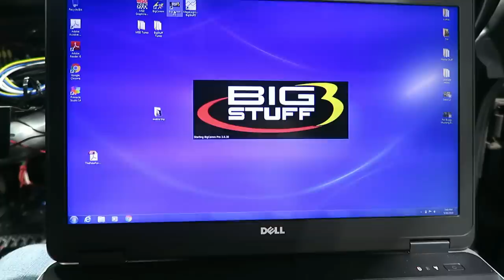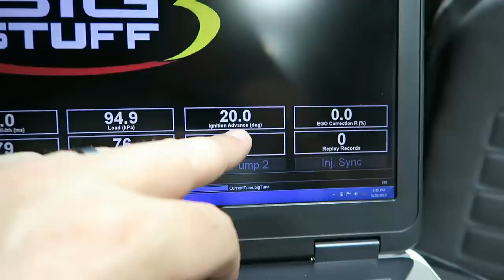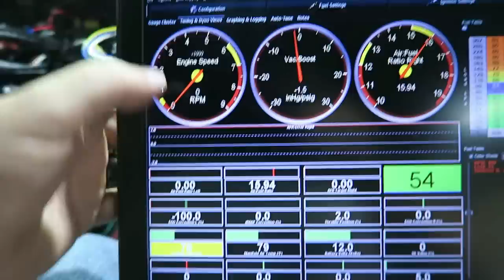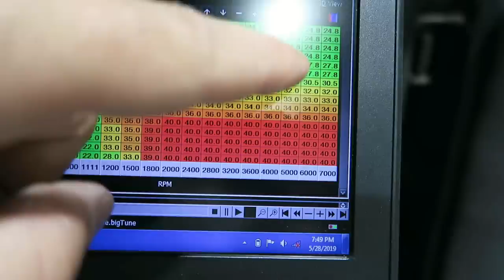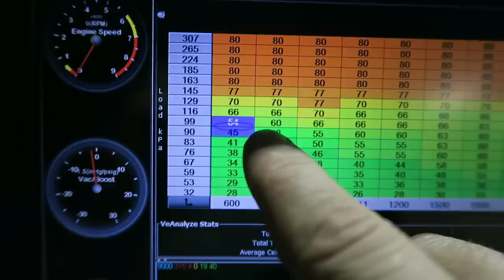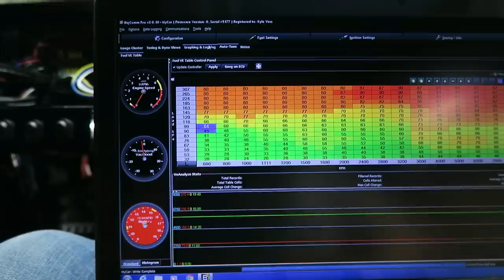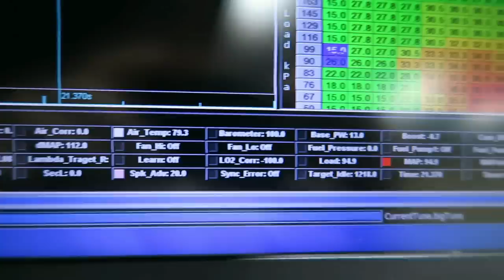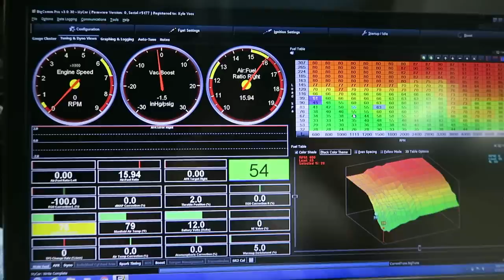Standalone ECU / EFI Tuning Basics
Just a quick no frills video on how standalone ECU / EFI tuning works. Nothing fancy, but maybe it gives some of you guys a little insight on the basics of how this stuff works.

Welcome to The Fab Forums. My name is Kyle Voss and I am a maker that produces Custom Automotive Fabrication content of all forms for you. Carbon Fiber, TIG Welding, Metal Shaping, Hot Rods, Muscle Cars, Custom Choppers, and everything in between. I work hard to bring you new content on a weekly basis.